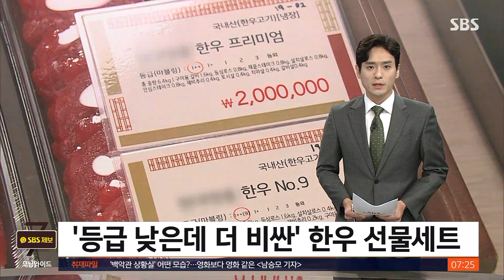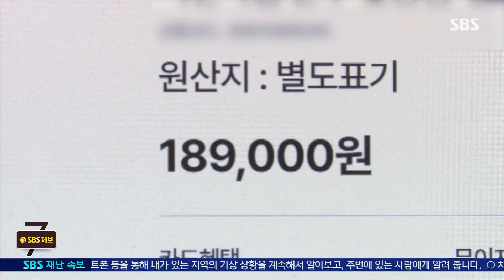'원쁠'이 '투쁠'보다 비싸다…마트 한우세트 가격 이유 / SBS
〈앵커〉

추석을 앞두고 선물로 고기 생각하는 분들 많으실 텐데요. 대형마트에서 파는 일부 한우 선물세트 가운데, 소고기 등급이 낮은 제품이 더 비싼 걸로 조사됐습니다.

왜 이런 건지, 김수영 기자가 취재했습니다.

〈기자〉

추석을 앞두고 선물세트 판매가 한창입니다.

여러 제품 중에 소고기, 특히 한우에 대한 선호가 아무래도 높습니다.

[안진선/서울 마포구 : 저는 이제 회사 사람들한테 주는 것이어서 많이 주지는 않고 그냥 뭐 한우로만 수입 고기는 안 하고….]

소고기 등급은 1++, 1+, 1, 2, 3 등급으로 구분하는데, 소비자들은 한우의 품질과 적정 가격 여부를 판단할 때 등급을 중요한 기준으로 삼습니다.

[한우 선물세트 소비자 : (한우) 등급은 좋은 등급이었으면 좋겠어요. 작은 건 또 좀 그렇고, 큰 거는 좀 금액이 나가는….]

그런데 소비자원 조사 결과, 대형마트에서 판매하는 일부 한우 선물세트 가운데 등급이 낮은 제품이 오히려 등급이 높은 제품보다 더 비싼 것으로 나타났습니다.

한 대형마트의 1+ 등급 한우세트는 100g에 3만 원 수준이었는데, 다른 마트의 1++ 한우세트가 1만 1천 원 수준인 것과 비교하면 1만 9천 원 가까이 비쌌습니다.

조사 대상 등심세트의 경우 1+ 100g당 가격이 1++보다 비싼 경우가 절반이나 됐습니다.

업체들은 프리미엄 선물 세트의 경우 부위별로 세분화하는 과정에서 지방 등을 제거하는 양이 많아, 실제 손실이 15% 이상 더 많다고 설명했습니다.

보통 등급과 가격이 비례할 걸로 생각하지만 다른 요인도 가격에 영향을 주니 비교해 따져봐야 한다는 뜻입니다.

명절 선물가격 상향 조치 후 주요 유통업체의 고가 선물세트 예약판매 가운데 한우 매출 신장률이 가장 높은 걸로 나타났습니다.

(영상편집 : 최혜영)